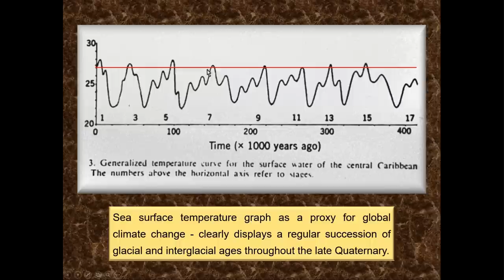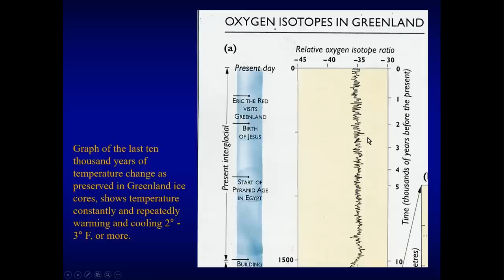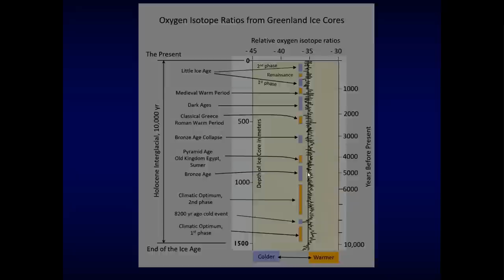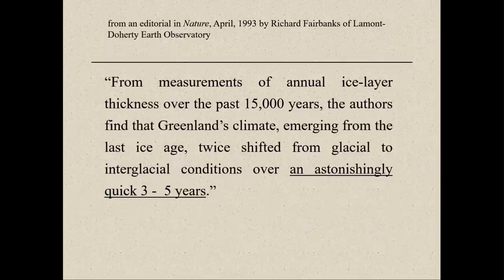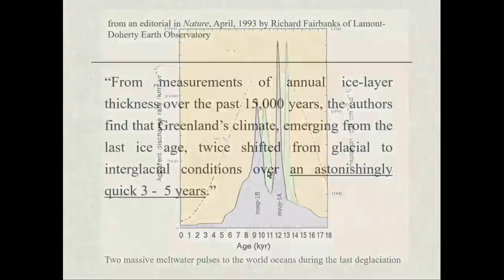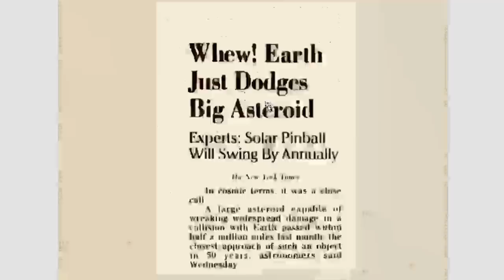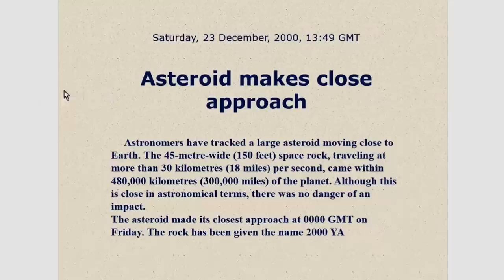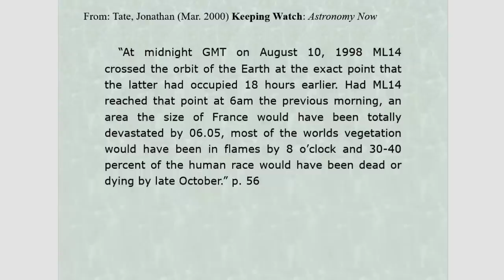Randall Carlson Explains Climate Change and How Cosmic Impacts Shaped Civilization - #5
Rather listen to the audio podcast?

Randall and Matt share their perspective on something particularly relevant to the Space Force community: the potential threat that we face from cosmic impactors.

Randall explains the considerable evidence to support environmental and climatic disruption occurring because of cosmic impacts, how they have shaped Earth's history, and whether we should be worried about a cosmic impact happening soon.

Matt and Randall also discuss how mythology and ancient tradition can inform modern science and potentially fill some of its gaps, the truth about climate change, and the cosmic destiny of humanity.

Tune in now to learn more!

Key Takeaways

- Climate change, science vs. mythology, and cosmic impacts explained (00:00)
- Why our ancestors were so obsessed with the heavens (01:47)
- How ancient traditions can inform modern science (08:47)
- Why science has ignored the role of cosmic impacts in Earth's history (12:52)
- Why climate change has always been a cyclic process (27:27)
- Should we be worried about the threat of cosmic impactors? (1:02:48)
- Is there a periodicity to catastrophic events? (1:18:12)
- How ancient traditions can inform modern science (1:33:20)
- Is science at odds with Christianity? (1:49:41)

Additional Resources

If you’ve enjoyed this episode, please share and follow it on your favorite platform.